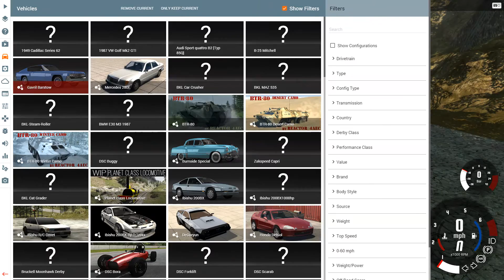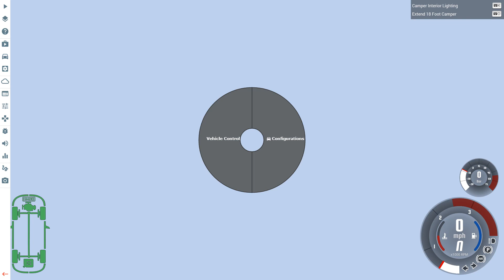BeamNG.drive - Tough Truck Map (With Gavril D Series and the ETK 6000)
In this episode I play on the Tough Truck Map and it's a pretty decent map.